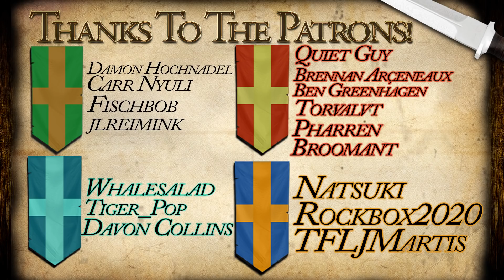Boats and 350 Dev! - EU4 1.30 Spain World Conquest Attempt! - Part 47!